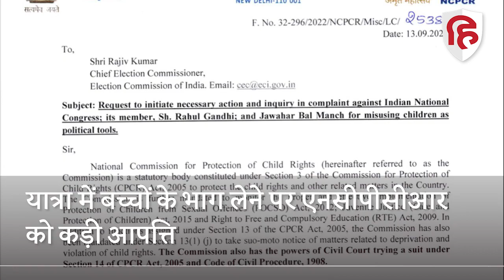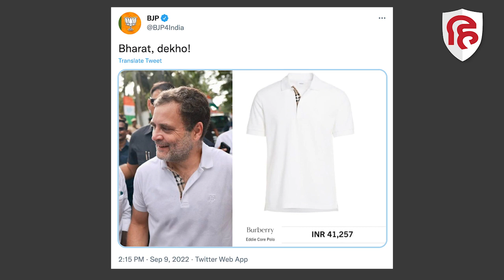Rahul Gandhi Bharat Jodo Yatra के ख़िलाफ़ Election Commission को NCPCR की चिट्ठी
राहुल गांधी के भारत जोड़ो यात्रा पर एक नया विवाद खड़ा हो गया है। राष्ट्रीय बाल अधिकार संरक्षण आयोग एनसीपीसीआर ने कांग्रेस की इस यात्रा में बच्चों के भाग लेने पर कड़ी आपत्ति जताई है। एनसीपीसीआर ने चुनाव आयोग से कहा है कि वे इस मामले में राहुल गांधी के ख़िलाफ़ कार्रवाई करे। आयोग का मानना है कि भारत जोड़ो यात्रा एक राजनीतिक कार्यक्रम है और इसमें बच्चों को भाग लेने नहीं देना चाहिए। एनसीपीसीआर प्रमुख प्रियंक कानूनगो ने कहा है कि राहुल गांधी बच्चों को राजनीतिक हथियार के रूप में ग़लत इस्तेमाल कर रहे हैं।